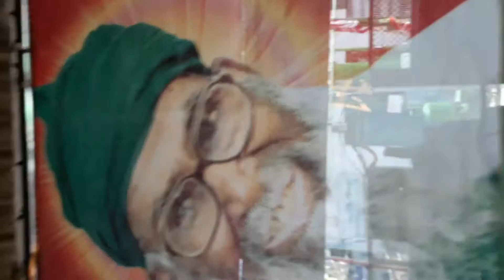Urs preparations 2017